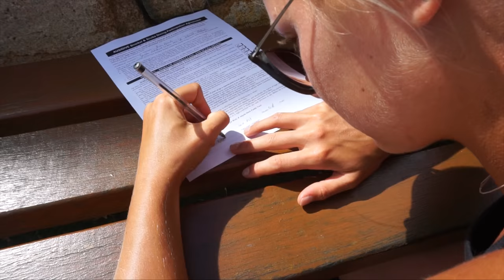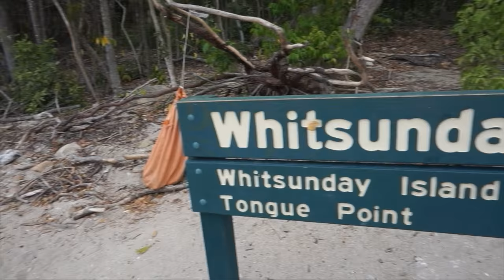SAILING TO HEAVEN ON EARTH - WHITSUNDAY ISLANDS TRIP | WNDRFLW | 008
Spending three days on a sailing boat and exploring the Whitsunday Islands was an impressive experience. The highlight was the Whitehaven beach for sure. We captured this beautiful piece of paradise with our drone. Enjoy the video :)